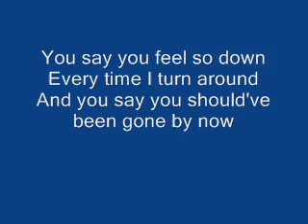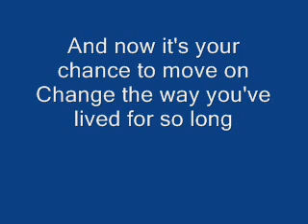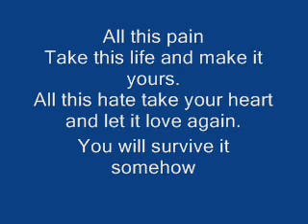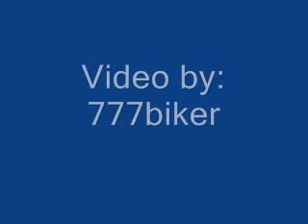Life Starts Now - Three Days Grace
Life Starts Now by Three Days Grace. COPYRIGHT INFREGMENT: LYRICS AND MUSIC ARE ALL PROPERTY OF THREE DAYS GRACE